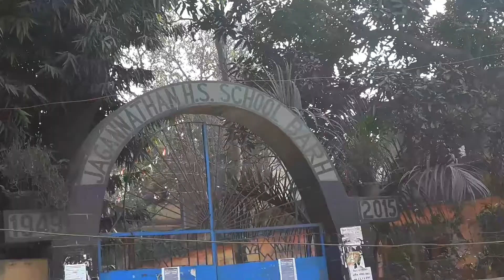Jagannathan School का Ground हो गया तैयार ! | Shoaib Alam Vlogs | From Barh (Patna)